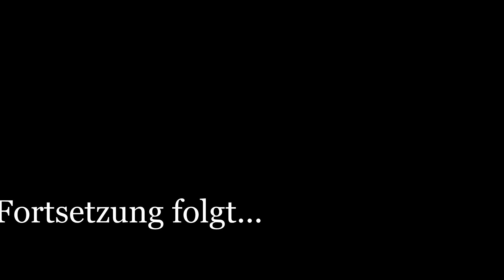Roleplay Hochzeit auf michecortes.de - Tanoa Life | Miche (Part 1)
Und wieder einmal feiern wir eine tolle Hochzeit, ein Spektakel, ein romantisches Ensemble der Superlative. Die Hochzeit von Kiki und Mirko, auch bekannt als Allyaria und Todra im Stream auf Twitch

Im Schein der Fackeln in unberührter, jedoch sehr kommerziell genutzter Umgebung der Wiki Wiki - Bar entspringt das Glück der beiden. Die ewige Liebe...ach halt doch Deine Schnauze Miche! :D

Fakt ist: Die beiden haben geheiratet, es war abartig schnulzig und danach gab's einen Anschlag. Also Action. Und das brauchen wir hier. War geil - so sieht's aus! :D

- tägl. 20 bis 0 Uhr, also einschalten C-Spiiiiiiiiiiiiiiiiitz!!!